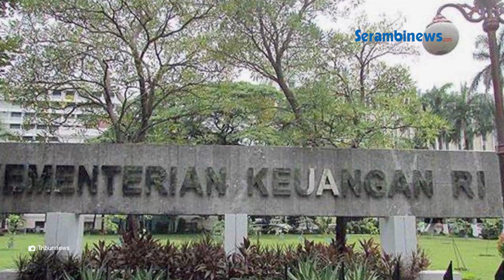Disebut Punya Utang Ratusan Miliar Ke Pemerintah, Jusuf Hamka Tantang Untuk Buktikan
SERAMBINEWS.COM - Pengusaha Jusuf Hamka belakangan menagih utang kepada pemerintah sebesar Rp 800 miliar karena deposito perusahaannya PT Citra Marga Nusaphala Persada (CMNP) di Bank Yakin Makmur tak kunjung diganti.

Namun kini, Kementerian Keuangan menyebut bahwa CMNP memiliki utang ratusan miliar ke negara.

Jusuf Hamka pun menantang akan menggantinya 100 kali lipat jika terbukti perusahaannya berutang.

Dikutip dari Kompas.com, Jusuf Hamka menegaskan bahwa perusahaannya CMNP tidak memiliki utang ke pemerintahan terkait Bantuan Likuditas Bank Indonesia (BLBI).

VO: Rara
EV: T. Nasharul